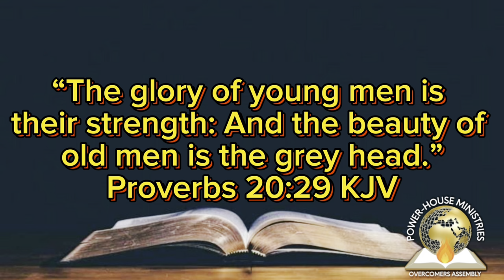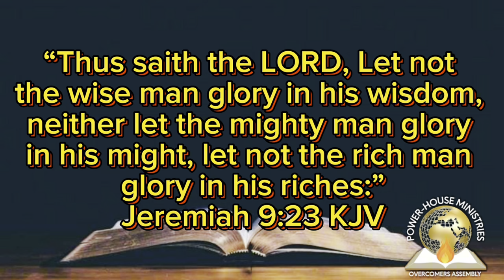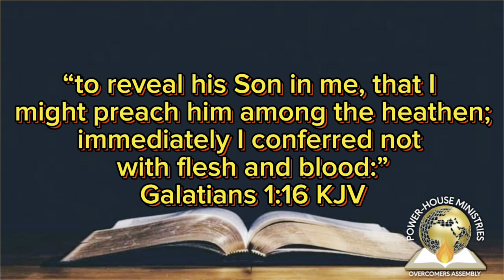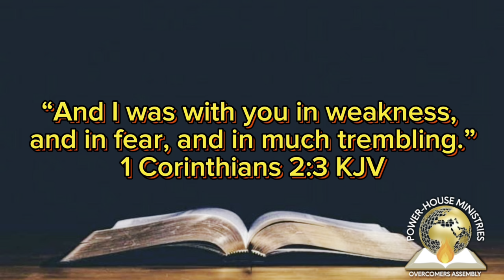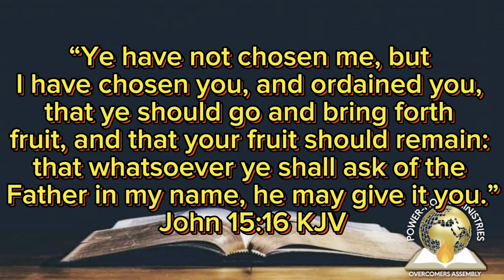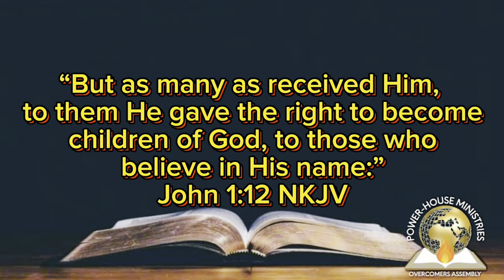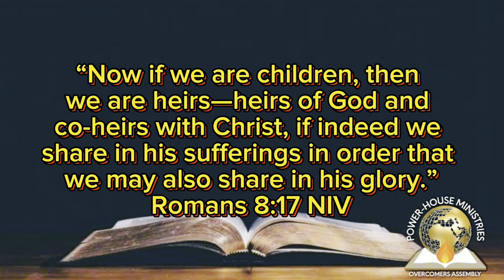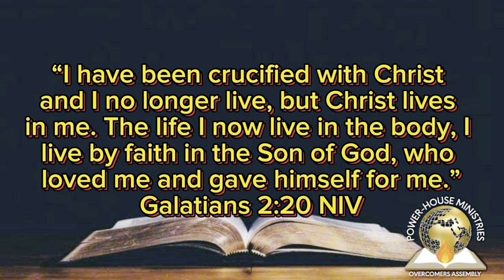WHO AM I? / / / EAGLES ON HEIGHTS CONVENTION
Topic: WHO AM I?